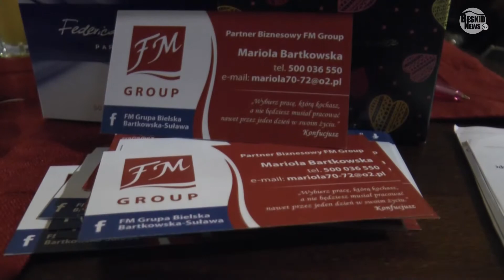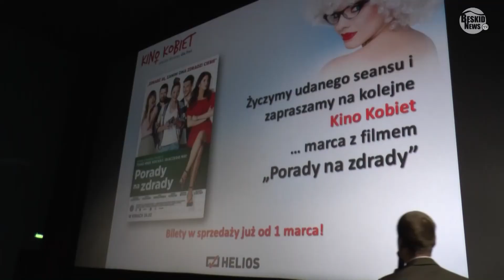Kino Kobiet Bielsko-Biała 22.02.2017